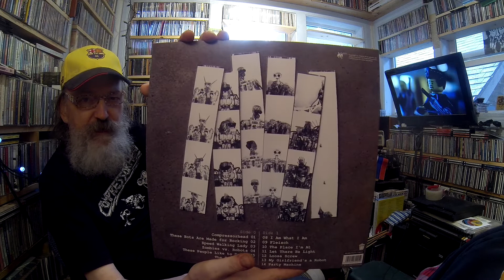Compressorhead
The most entertaining, rockin'est band of robots you've never heard of. Discover a terrific album here...